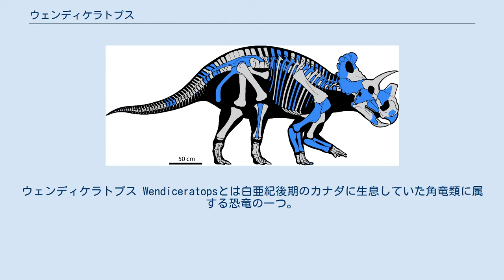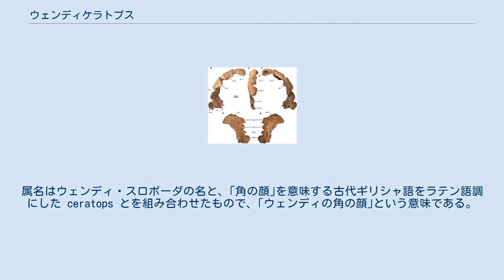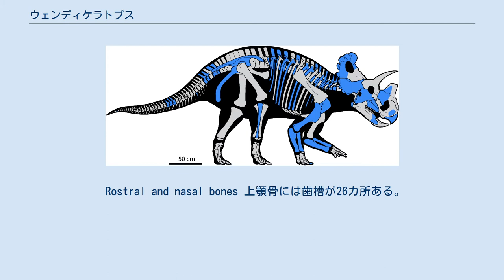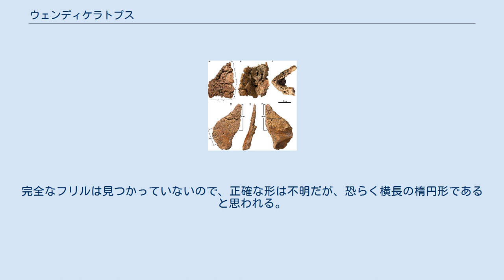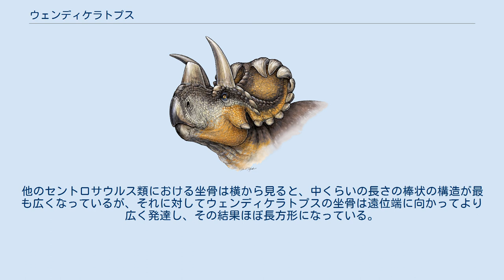ウェンディケラトプス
ウェンディケラトプス Wendiceratopsとは白亜紀後期のカナダに生息していた角竜類に属する恐竜の一つ。
 ウェンディケラトプスが発掘された場所 2010年、カナダの化石ハンター、ウェンディ・スロボーダはアルバータ州ミルク川の南に位置するピンホーン州立保護区で一塊のセントロサウルス類のボーンベッドを発見した。
ロイヤル・ティレル古生物学博物館のチームが現場を調査し、化石を掘り起こした。
翌年、大きな切り出しブロックが現場から移送された。
2013年から2014年にかけてクリーニングが実施され、無数の化石がブロックから見いだされた。
 2015年、古生物学者デヴィッド・エヴァンスとマイケル・ライアンは模式種を W. ピンホルネンシス としてウェンディケラトプスを記載した。
属名はウェンディ・スロボーダの名と、｢角の顔｣を意味する古代ギリシャ語をラテン語調にした ceratops とを組み合わせたもので、｢ウェンディの角の顔｣という意味である。
種小名はピンホーン州立保護区に由来する。
 ウェンディケラトプスは2015年に命名された二属二種目の角竜である。
 この新種の角竜の発見は、最終的にロイヤル・オンタリオ博物館で化石が復元され、一般公開されるに至り、セントロサウルス類の初期進化に関する貴重な知見を深めることに役立っている。
 ホロタイプ、 TMP 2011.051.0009 はオールドマン累層下部つまりカンパニアン（7900万-7870万年前）の地層から見つかっている。
泥岩の層は40cmの厚さで恐らく土砂崩れか何かのイベントで一度に堆積したものと思われる。
ホロタイプは右の鱗状骨から成る。
ボーンベッドを構成していた無数の骨のうち、角竜類のものは全て単一の種、つまり本種のみで構成されていたものと思われる。
参照可能なセントロサウルス類の標本は全てウェンディケラトプスの特徴をもっていた。
標本は幼若個体を含み、184個体分の標本が保存されていた。
発見されているのは頭骨要素を構成する骨、下顎骨、脊柱、肩甲骨、骨盤、そして肋骨である。
それらは完全にばらけていた。
ボーンベッドには他に、ティラノサウルス類の獣脚類、ワニ、ガーそして植物の化石も含まれていた。
 復原図 ウェンディケラトプスは全長約6ｍ、体重約1ｔと推定される。
 論文の著者は二つの固有派生形質について言及している。
フリルの縁にある第二および第三縁頭頂骨の基底部が幅広く、縦に厚く、より外側後方の縁頭頂骨を覆うように背側にカーブするということ。
そして坐骨の遠位端が長方形に広がっているということである。
 鼻骨は断片的なものしか保存されておらず、フリルの第一のホーンレットは欠けている。
中国のシノケラトプスが似た縁後頭骨をもつが、正中線上の縁後頭骨と下方の隆起がウェンディケラトプスには存在しない。
 Rostral and nasal bones 上顎骨には歯槽が26カ所ある。
それぞれに何本かの歯群が積み重なる。
上眼窩角は見つかっていないが、前頭骨の構造はそれが存在したものと示唆する。
鼻骨は垂直の鼻角をもつ。
この鼻角は標本の状態が悪いので正確な長さはわからないが、115mmほどと考えられ、基底部の長さは9cmである。
 後頭骨 ウェンディケラトプスの頭骨は幅広い。
フリルの前側は三角形の鱗状骨で形成され、縁には4つの縁鱗状骨（皮骨）が付属する。
縁鱗状骨は左右非対称な三角形であり、上方向にカールしている点で個性的である。
最も中央に近く横方向に伸びる四つ目の縁鱗状骨は内側に向かい、付随する三つの瘤によって装飾されている。
それぞれの頭頂骨に5つの縁頭頂骨がある。
より前側に位置する第5と第4は、縁鱗状骨に似ているが、より後ろに広く、厚く、長く発達し、上と前方向にカーブする。
第1縁頭頂骨は舌のような形状で、フリルのかなりの部分を覆い、わずかに後ろ向きにカーブする。
 正中線上の太い棒状の骨で仕切られた二つの大きな開口部はフリルの両端に近い。
完全なフリルは見つかっていないので、正確な形は不明だが、恐らく横長の楕円形であると思われる。
正中線上は滑らかで装飾の類はない。
第0縁頭頂骨と呼ばれる構造（近縁とされるシノケラトプスには見られる）も存在しない。
 セントロサウルス類の種はそれぞれ独自のフリル装飾のパターンを有しているが、首から後ろの骨格については変化が少なく、ほとんど区別ができない。
そのため、ウェンディケラトプスにつ...